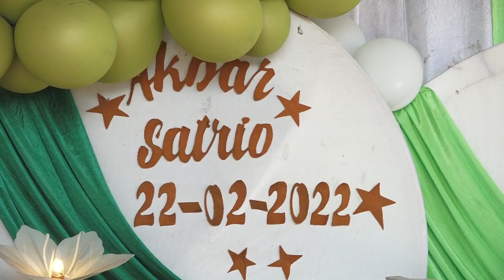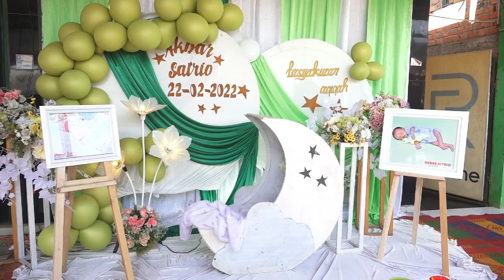Full Resepsi Khitanan Akbar Satrio // Putra Dari Bp.Cahyo Andi Saputra & Ibu Asih Munasih